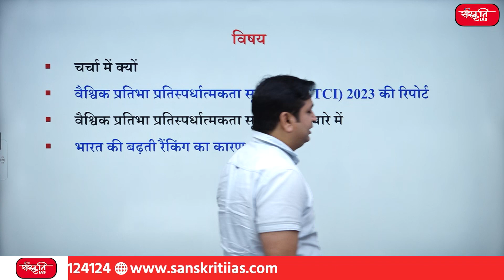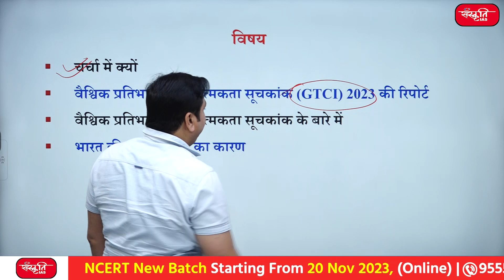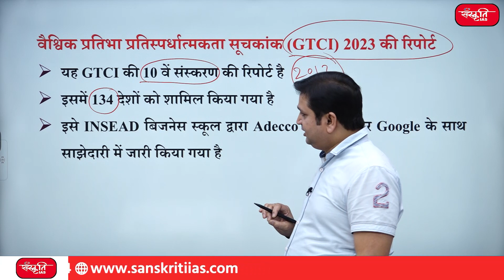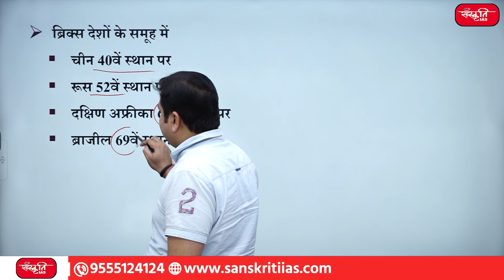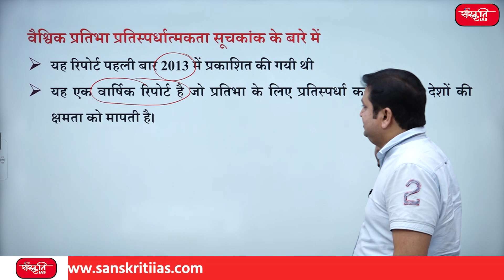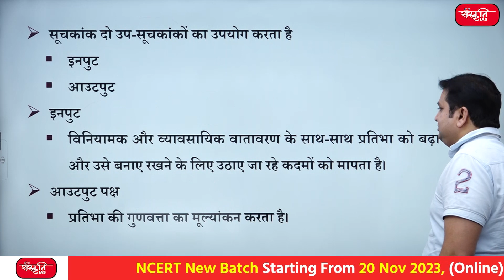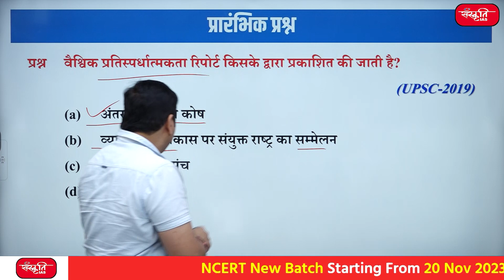वैश्विक प्रतिभा प्रतिस्पर्धात्मकता सूचकांक 2023 | Global Talent Competitiveness Index 2023 | UPSC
👉 वैश्विक प्रतिभा प्रतिस्पर्धात्मकता सूचकांक, 2023 में भारत 103वें स्थान पर है | यह GTCI की 10 वें संस्करण की रिपोर्ट है

👉  India ranks 103rd in Global Talent Competitiveness Index, 2023. This is the 10th edition of the GTCI report.

👉 वैश्विक प्रतिभा प्रतिस्पर्धात्मकता सूचकांक (GTCI) 2023 की रिपोर्ट    (Global Talent Competitiveness Index (GTCI) 2023 Report)
👉 वैश्विक प्रतिभा प्रतिस्पर्धात्मकता सूचकांक के बारे में     (About Global Talent Competitiveness Index)
👉 भारत की बढ़ती रैंकिंग का कारण     (Reason for India's rising ranking)

UPSC Preparation
IAS Preparation
UPSC Classes
UPSC Hindi Classes
UPSC coaching classes in Hindi medium
Online UPSC Classes
Online IAS Coaching Classes
IAS Coaching Classes
IAS Coaching
Sanskriti IAS Online Classes